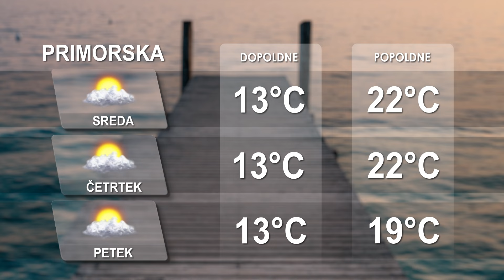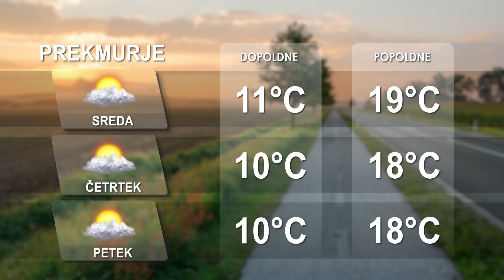[Kratke novice] 29.10.2024 Novice ob 11h na Nova24TV